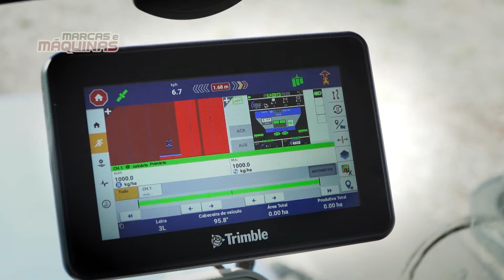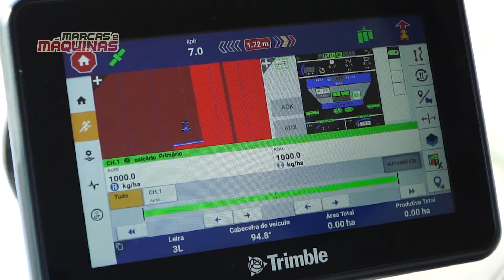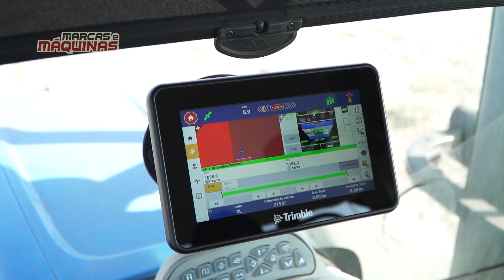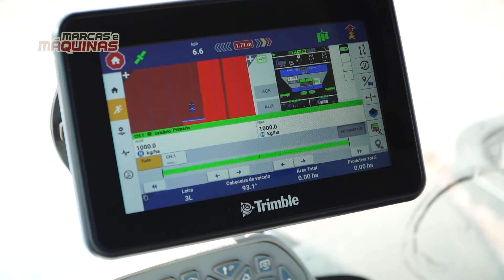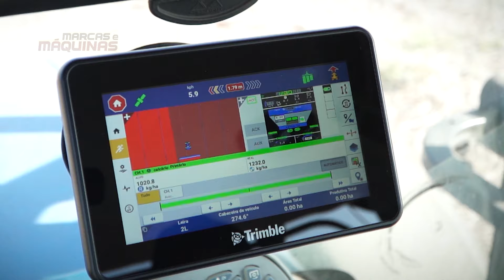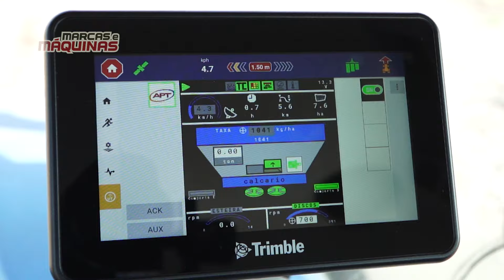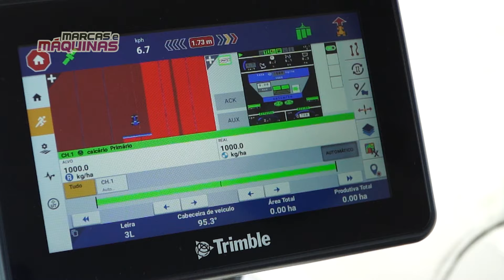TATU MARCHESAN - TELEMETRIA APT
🚜 Reportagem inédita com a Tatu Marchesan, para conhecer a nova solução em telemetria APT.